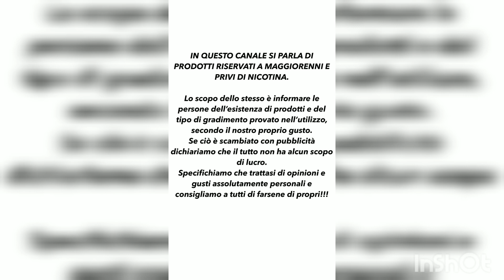Shu by DM & Svapo Block mod